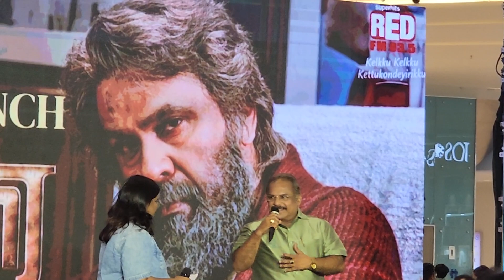Movie About Thankamani 2024 Today Release